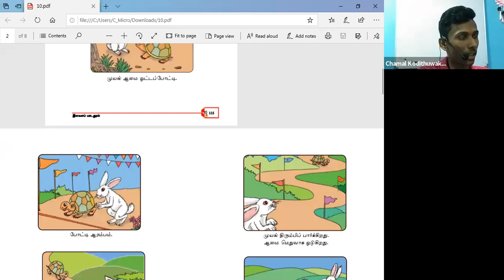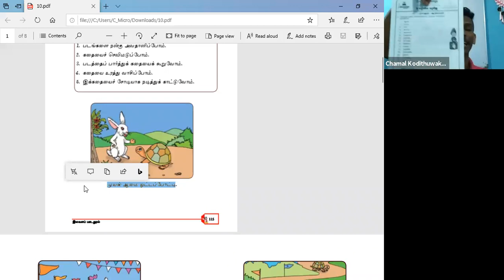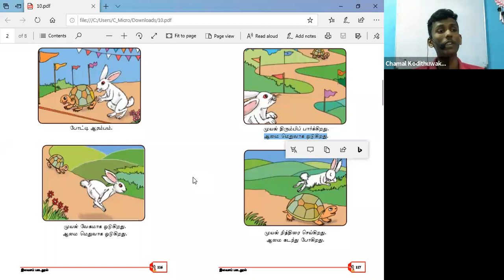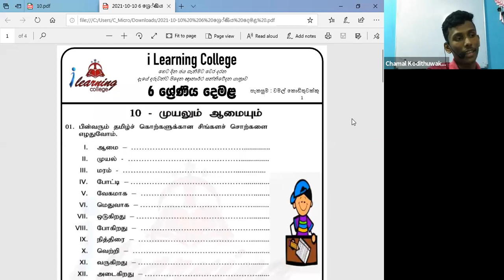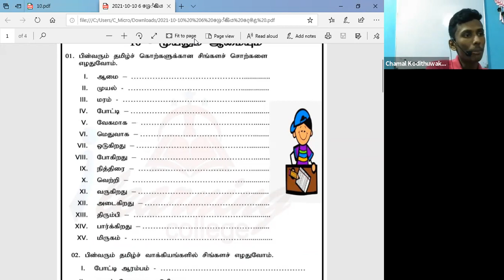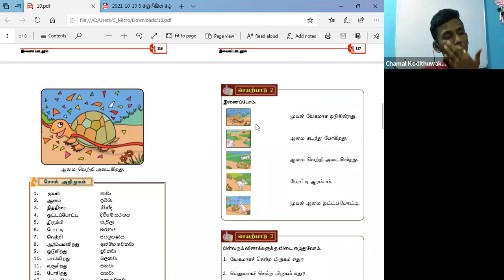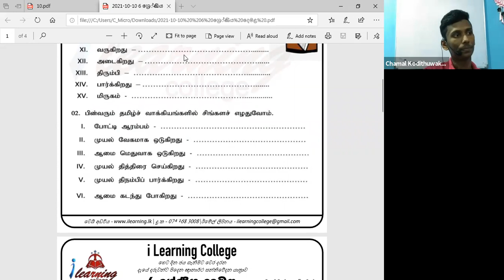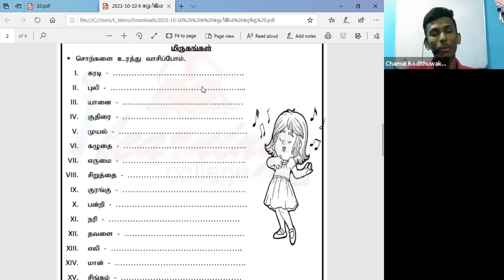6 ශ්‍රේණිය දෙමළ Oct 22, 2021